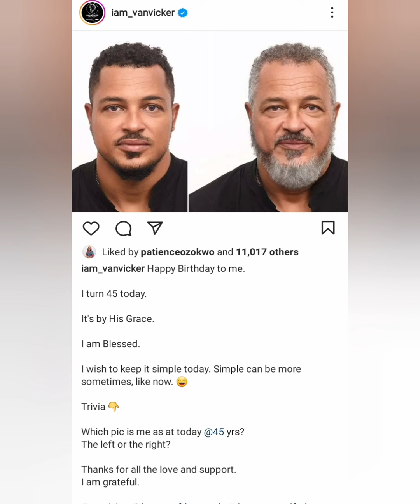VAN VICKER @45!!!HAPPY BIRTHDAY VAN!!!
vanvicker celebrates his birthday in a special way!!